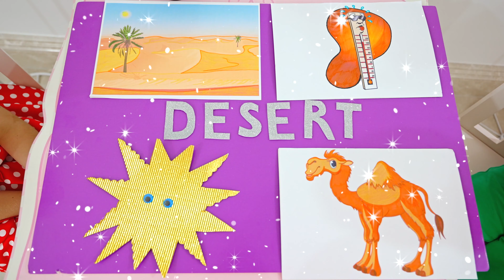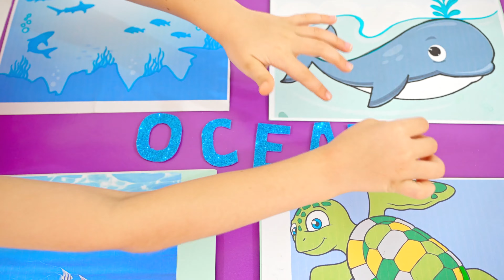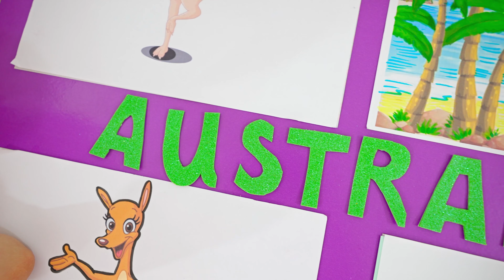Diana dan Roma berpura-pura mengembara ke benua dan membantu haiwan-haiwan mencari habitat mereka..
Diana dan Roma berpura-pura mengembara ke benua dan membantu haiwan mencari habitat. mereka. Ketahui tentang haiwan dan habitat haiwannya dalam video ini. Habitat alah tempat di mana ia boleh mencari makanan, tempat tinggal dan perlindungan.